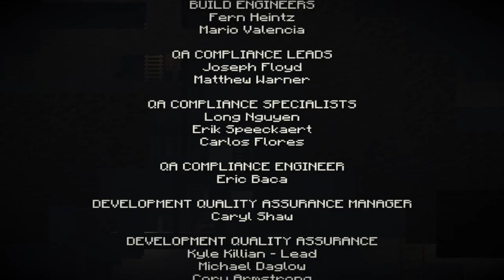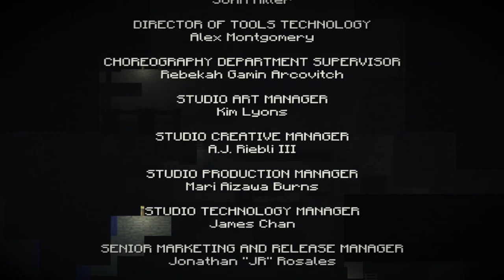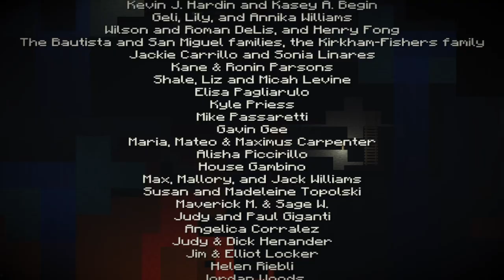Minecraft: Story Mode Season 1 Episode 2 - Assembly Required (No Commentary Gameplay)